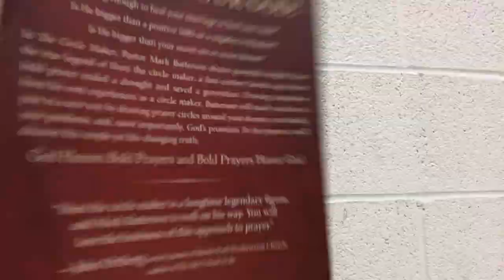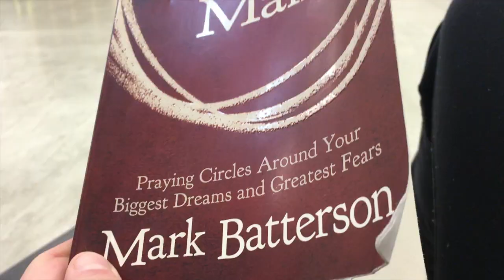Sock Exchange || Vlog 2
Today I went to school, danced, went to a christmas sock exchange, and ate way too much food!